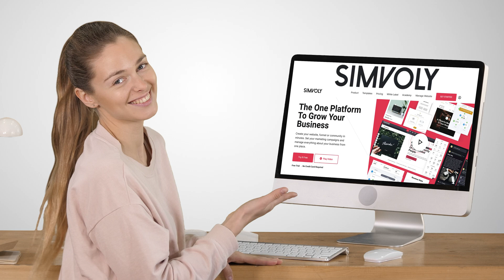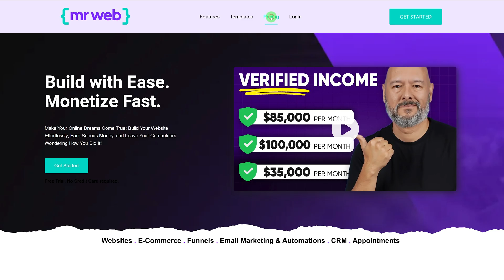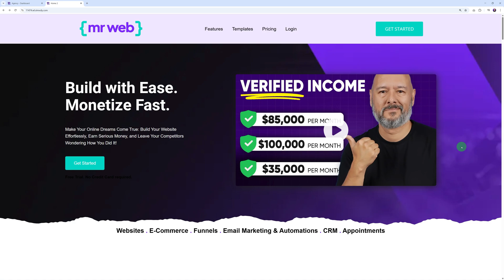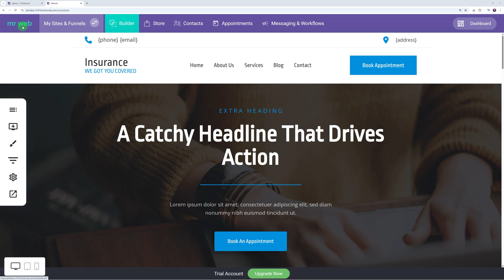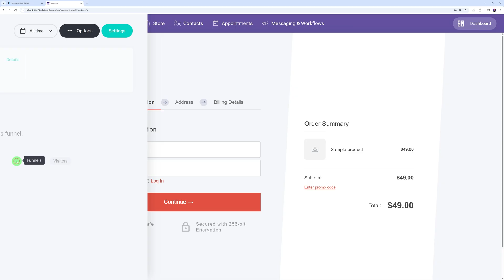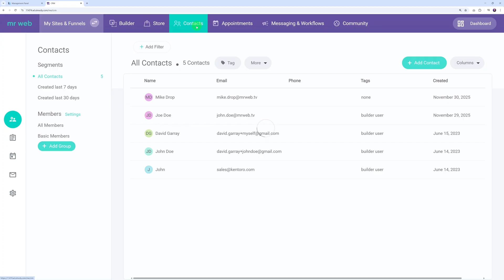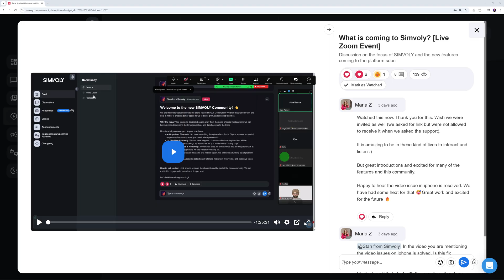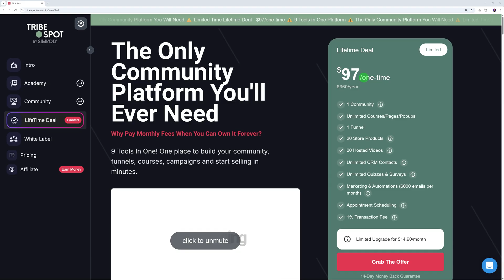Web Designers Are Making $100K/Month With This Strategy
Web designer a building serious money making businesses in 2026 with recurring revenue. Learn how to white label Simvoly and own the platform your clients pay for monthly.